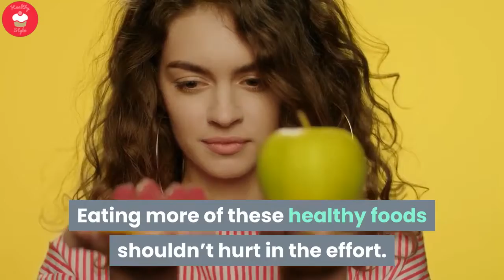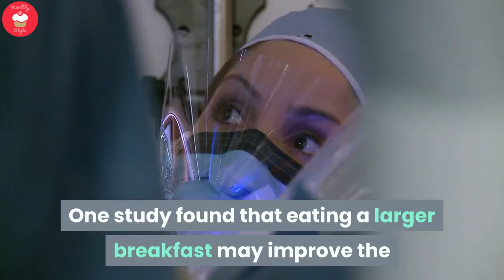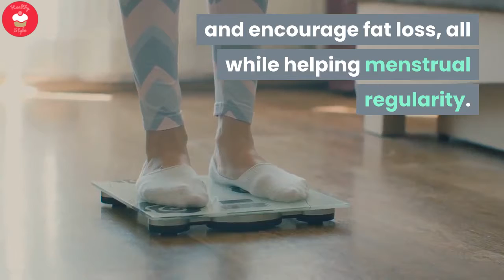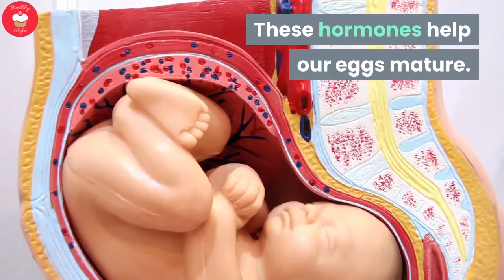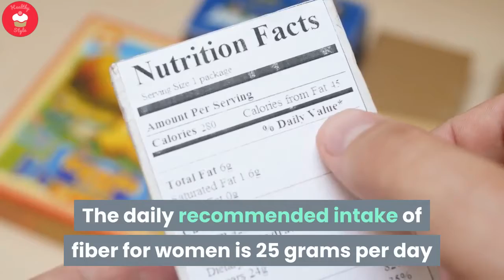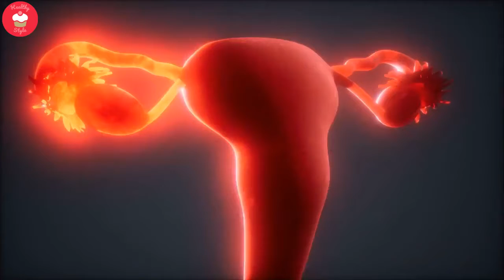10 Natural Ways to Boost Fertility Fast and Easy ( Women Worldwide )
10 Natural Ways to Boost Fertility Fast and Easy
.In this short video, I will show you the 10 natural ways how to Boost Fertility Fast and Easy.

Fertility issues affect up to 15 percent of couples. The road to parenthood can sometimes be a huge challenge but know you’re not alone in those challenges.

Luckily, there are a few natural ways to increase your fertility. In fact, food choices and lifestyle changes can help boost fertility.

Here are 16 natural ways to boost fertility and get pregnant faster.

1. Eat foods rich in antioxidants.

antioxidants like folate and zinc may improve fertility for both men and women. They deactivate the free radicals in your body, which can damage both sperm and egg cells.
In
2012 study of young, adult men found that eating 75 grams of antioxidant-rich walnuts per day improved sperm quality.

A study of 232 women showed that higher folate intake was associated with higher rates of implantation, clinical pregnancy, and live birth.

The jury is still out on how much antioxidants will or won’t affect fertility, but there’s evidence pointing to the potential.

Foods such as fruits, vegetables, nuts, and grains are packed full of beneficial antioxidants like vitamins C and E, folate, beta carotene, and lutein. Eating more of these healthy foods shouldn’t hurt in the effort.

2. Eat a bigger breakfast.

Eating a substantial breakfast may help women with fertility problems.

One study found that eating a larger breakfast may improve the hormonal effects of polycystic ovary syndrome (PCOS), a major cause of infertility.

For moderate-weight women with PCOS, eating most of their calories at breakfast reduced insulin levels by 8 percent and testosterone levels by 50 percent. High levels of either can contribute to infertility.

This is at no extra cost to you and in many cases include exclusive discounts where I could get them for you. Thank you so much for the support! The information on this YouTube Channel and the resources available are for educational and informational purposes only.​